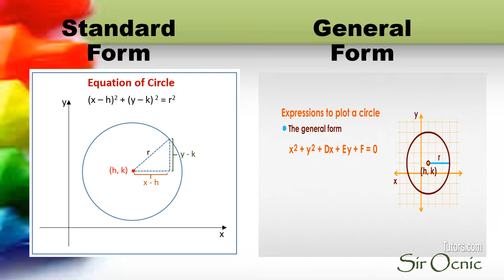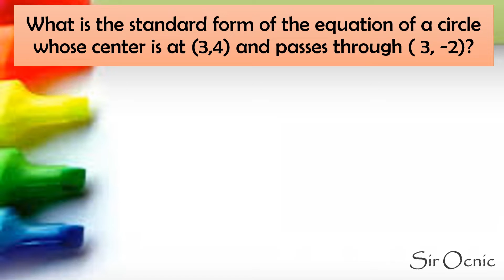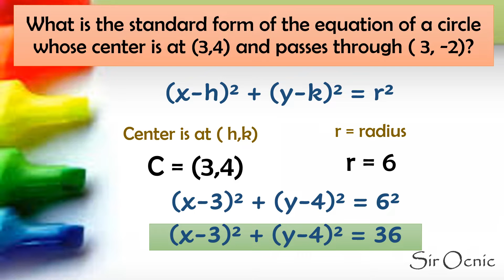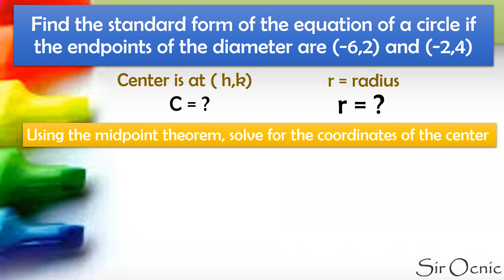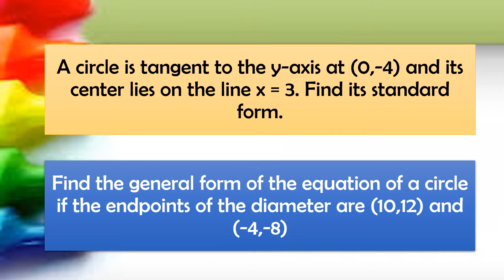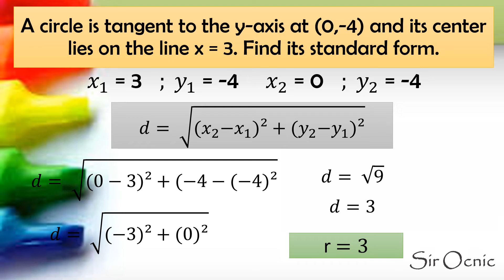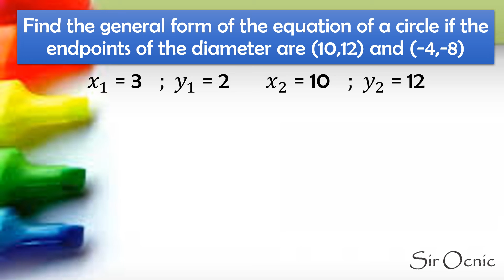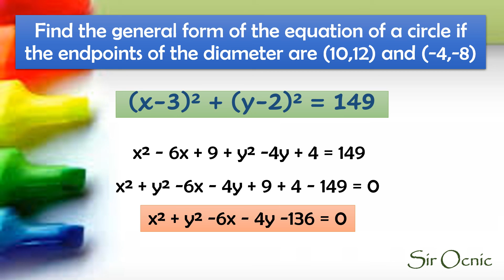G10Q2_12_Problems on equations of a circle Math 10 l Sir Ocnic l